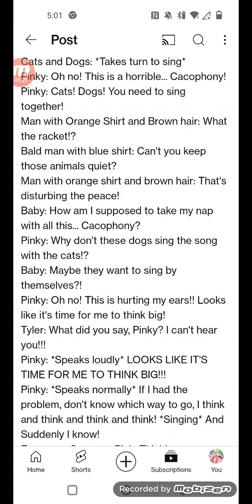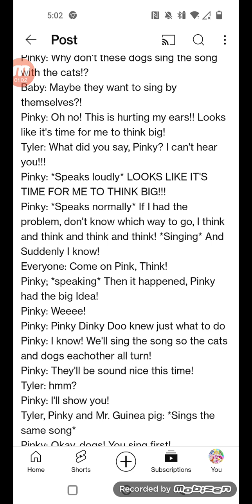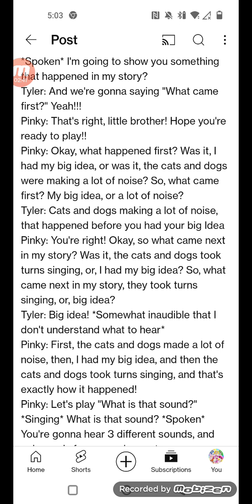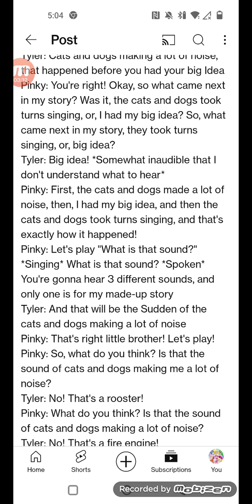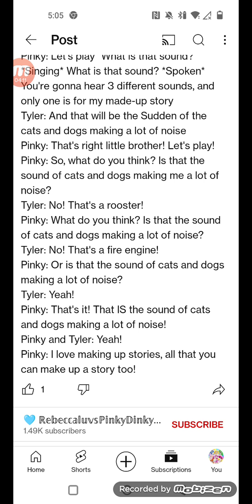Pinky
For @S1LLY_TYL3R_L0V3R And @LexiHoshikoTheCuteGirlAUTTP104

Comment : @S1LLY_TYL3R_L0V3R And @LexiHoshikoTheCuteGirlAUTTP104